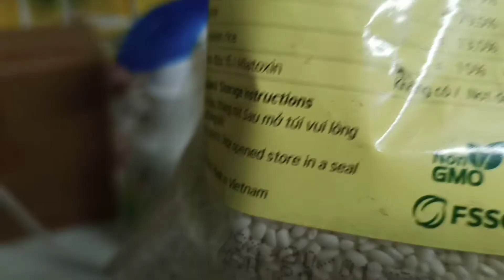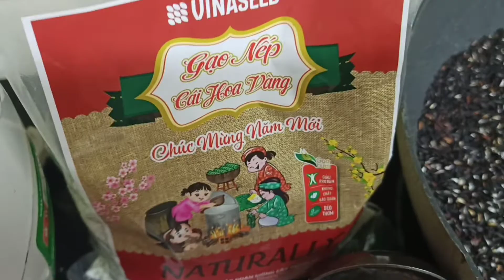Tự nấu xôi trắng ăn cùng giò lụa cho bữa sáng đủ chất.